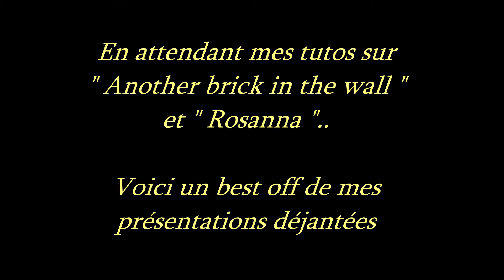les astuces de papy Tom..Best off présentations déjantées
Pour commencer l'année 2017 , et en attendant les tutos " Another brick in the wall " et " Rosanna "...voici un best off de mes présentations...rock and roll